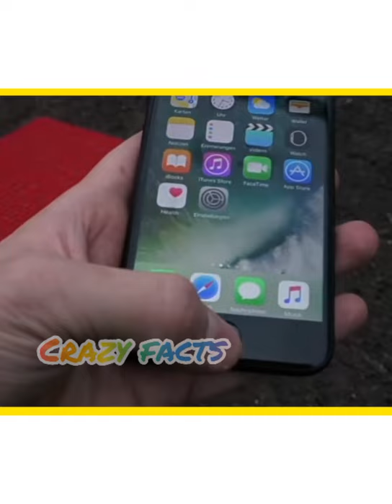Iphone vs 🔥10000 matchstick 🔥 Burning iPhone with 10k matches| Will it survive